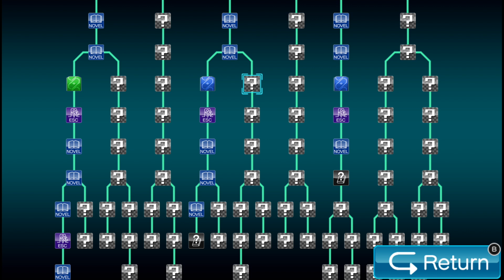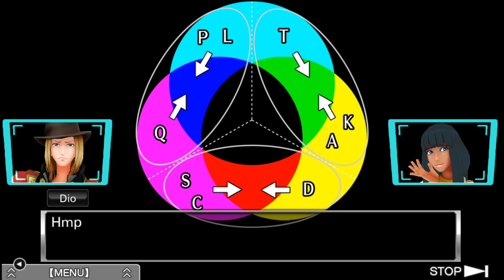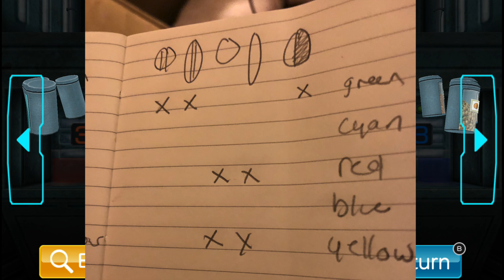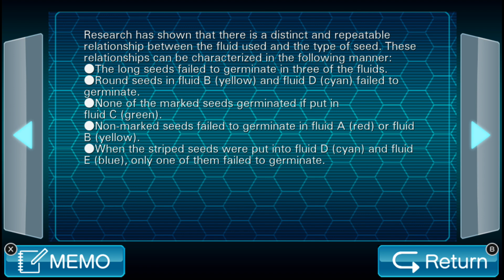Zero Escape: Virtue's Last Reward #27 | UNMARKED LONG BOY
Gina and Allison play Virtue's Last Reward.